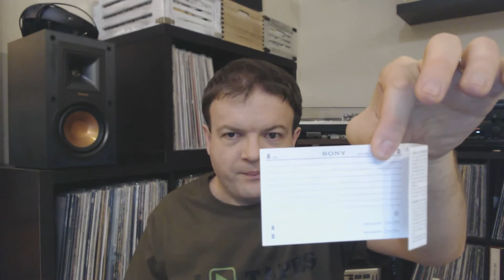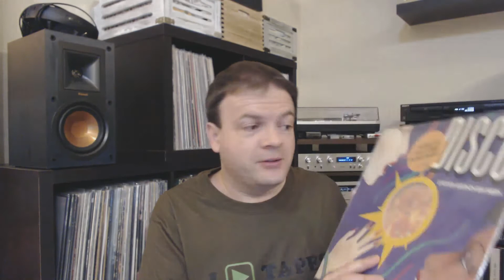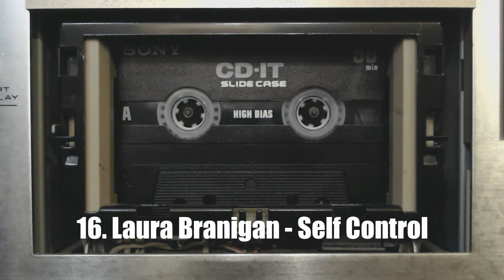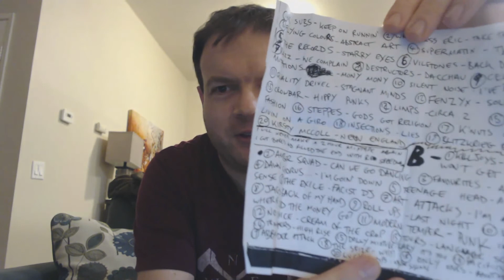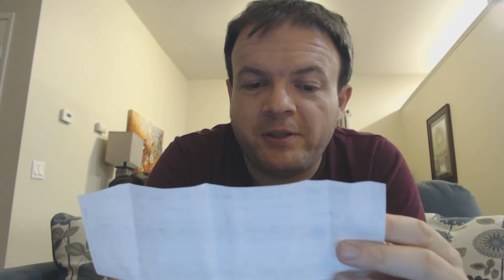A Mixtape For Martin - Cassette Community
A mixtape exchange program organized through Discogs. Includes samples taken from the actual mixtape I made for Martin, the lucky (or unlucky!) recipient of my cassette.